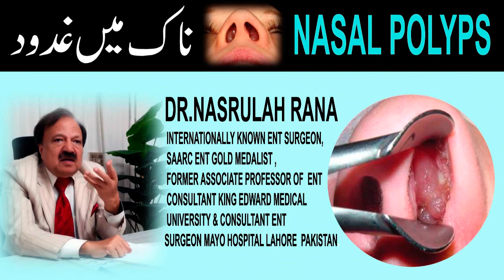TOP ENT SURGEON DR NASRULLAH RANA , NASAL POLYPS (IN ENGLISH) 03324586102,03224538733,042-37581000.